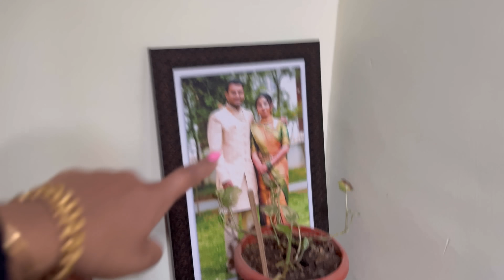Finally Poco 🐕 is Home 🏠 | Dhanushree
Check out Mamaearth's amazing Vitamin C Moisturizer & Serum for winter skin care.

Products used
1.Mamaearth moisturiser
2.Mamaearth vitamin C serum

Hello guys! Welcome to my new vlog, Join me as I get POCO my beloved pet back to home as he was left in my brothers friends place.